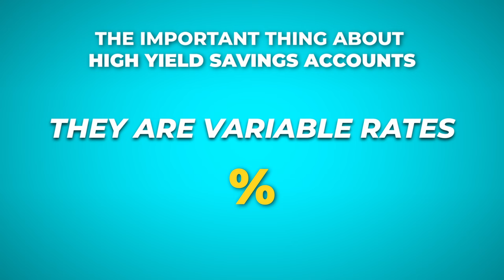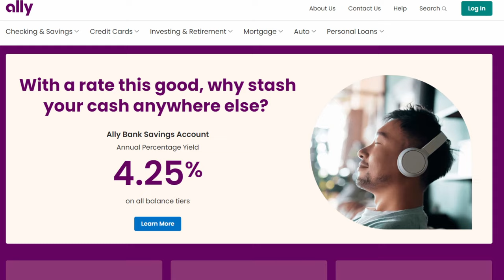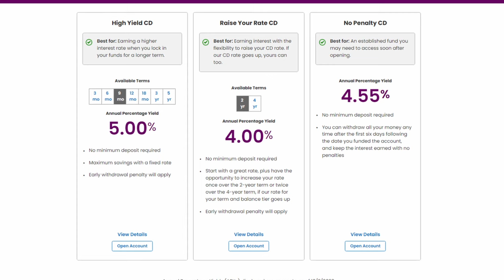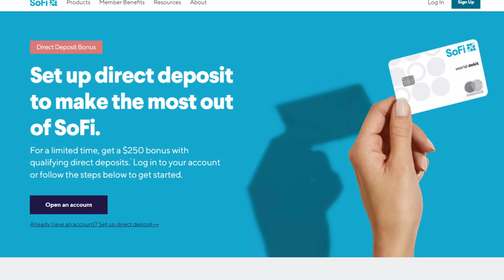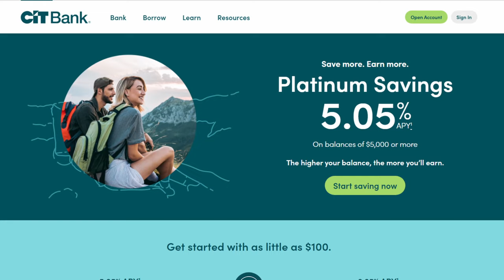Use THESE High Yield Savings Accounts in 2024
In the last year, I have earned almost $1,000 in interest from my high yield savings accounts. If you are using a traditional savings account, you're missing out on interest!

Please use high yield savings accounts instead of traditional savings accounts.

This video shares some of the BEST high yield savings accounts to take advantage of right now!

⭐️ Upside (Cash back on gas) ➝ Code: RXZNW

**The information provided should not be relied upon as investment advice or recommendations, does not constitute a solicitation to buy or sell securities and should not be considered specific legal, investment or tax advice. Investing entails risk, including the possible loss of principal, and there is no assurance that the investment will provide positive performance over any period of time. Do your own research!!